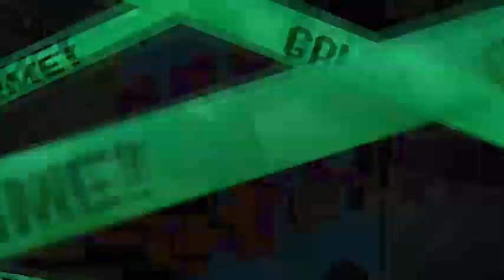Splatoon 2: Chaos at New Albacore Hotel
Five YouTubers, One Rainmaker. This is from my perspective from the latest Sunday Funday with Vicvillon.

1v1s and 1v2s will return in November.

Thanks to the Following:
Vicvillon
Vasko Games
Luna tik
Liberation

Editing Software: Magix Movie Studio Platinum 15.0